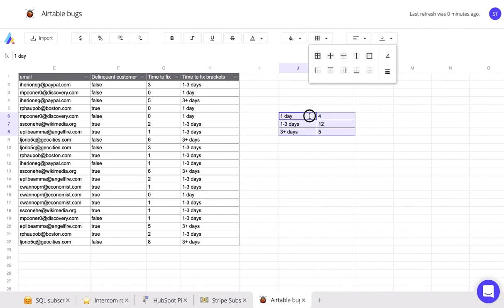Discover Actiondesk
You need to add logic to your raw data? Not a problem.
With Actiondesk, you can easily add calculated columns using all the spreadsheet formulas you already know (and more 👀).